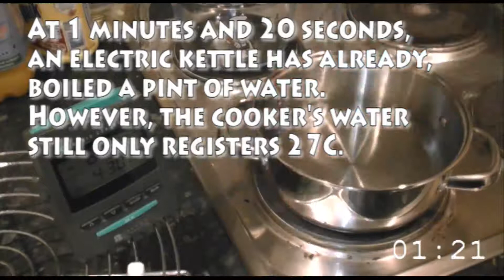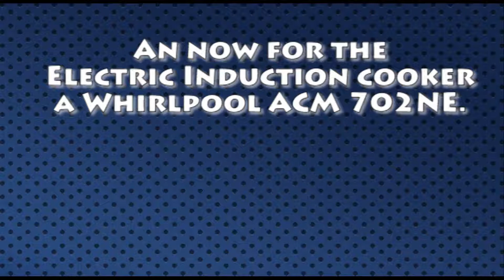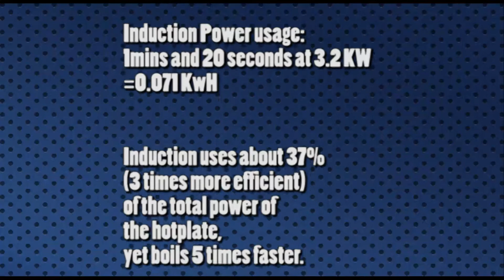Induction vs traditional electric cooker.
I replaced my old sealed plated radiant cooker (Whirpool AKM 330) with
a modern new Induction cooker (Whirpool ACM 702NE). Here I test how
long it takes each cooker to boil a pint of water. Afterwards I also
try to work out the electric efficiencies.